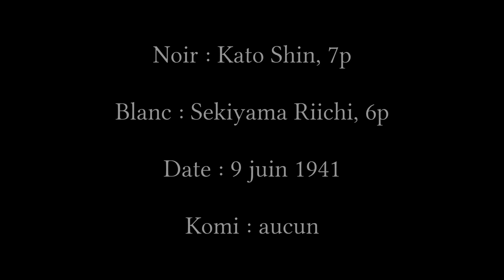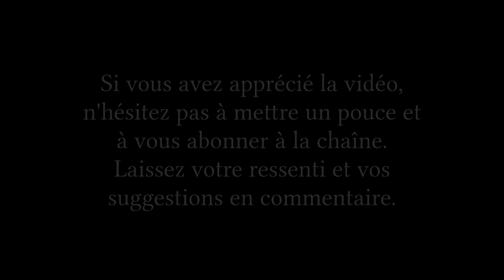3ème Partie de la Finale du 1er Honinbo (1941) | Jeu de Go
Dans la vidéo d'aujourd''hui, je vous propose de revivre la troisième partie de la finale du 1er Honinbo, qui s'est tenue en 1941. Ce duel opposait deux joueurs professionnels de Go : Kato Shin, 7ème dan professionnel (7p), jouant avec les pierres noires, et Sekiyama Riichi, 6ème dan professionnel (6p), jouant avec les pierres blanches.

Vous pouvez télécharger le fichier SGF de la partie via ce lien

Si vous avez apprécié la vidéo, vous pouvez soutenir la chaîne en aimant la vidéo et/ou en donnant votre avis / ressenti dans la section des commentaires.

Ne manquez aucun stream, cliquez sur "Follow" !
Toutes les infos importantes dans les sections "À propos" et "Calendrier".

Vos avis et commentaires importent, n'hésitez pas à les partager !

Suivez-moi pour plus de contenu :

Twitch (En ligne tous les mardis et jeudis à 20h !)

Découvrez aussi d'autres passionnés de Go :

TherapieGo :  @TherapieGo
Râleur :  @ralerautourdugoban
MDZ :  @MDZGo
FulguroGo :  @FulguroGo
FFG :  Fédération Française de Go
SITS :  @stonesintheshell4089

Besoin de ressources supplémentaires ?